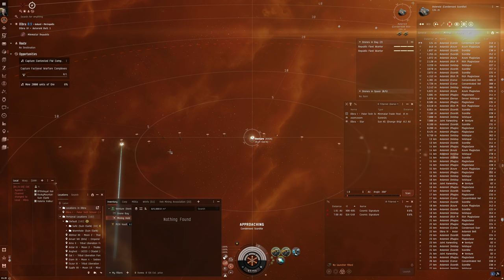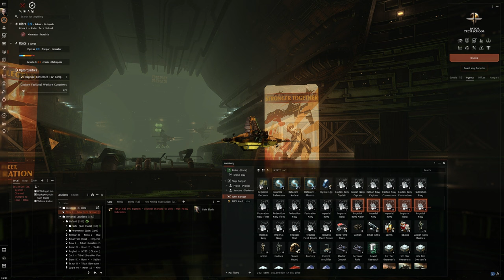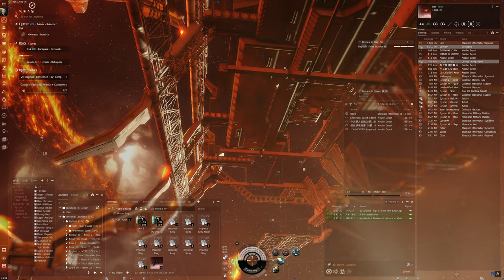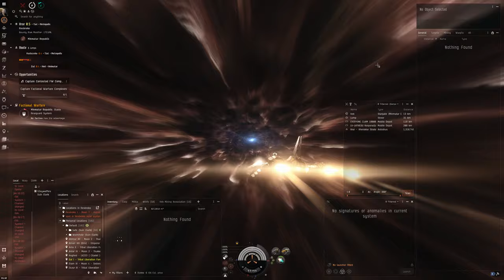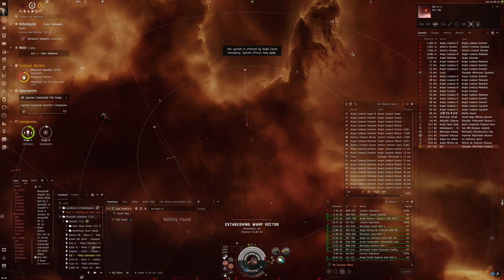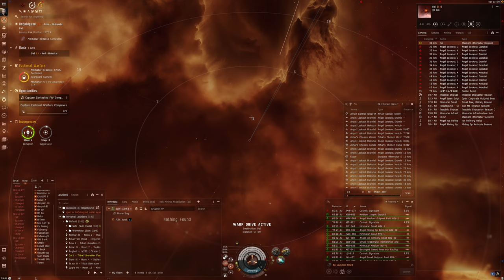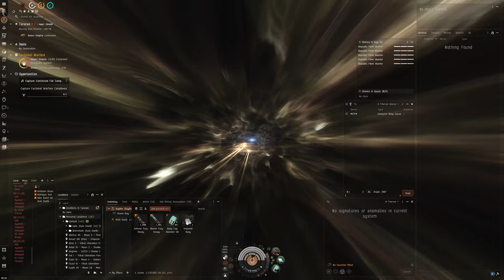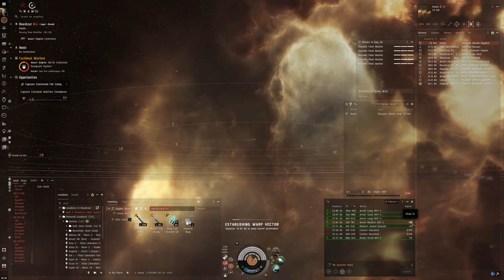Hello World: EVE Online Alpha Experience, Day 580